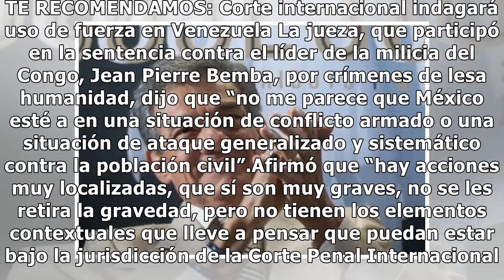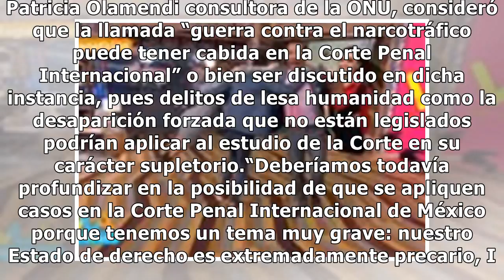Ex jueza: violencia en México no llegaría a Corte de La Haya